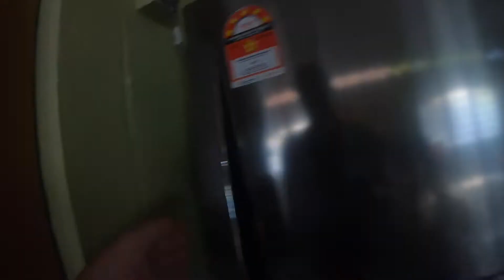MCO Hari ke-15 : Permulaan Fasa kedua PKP